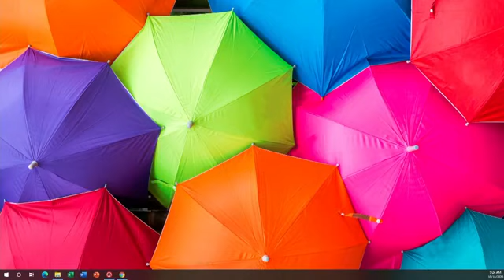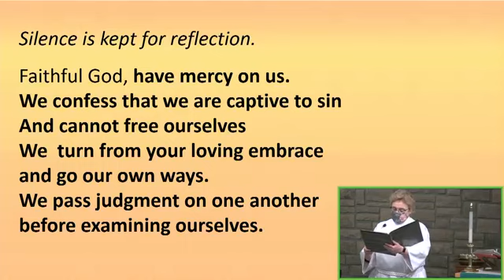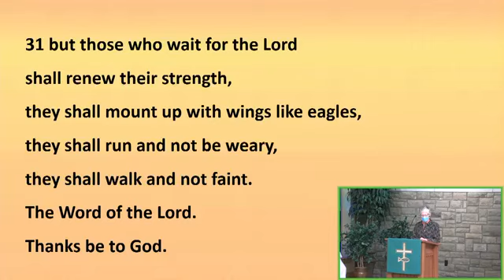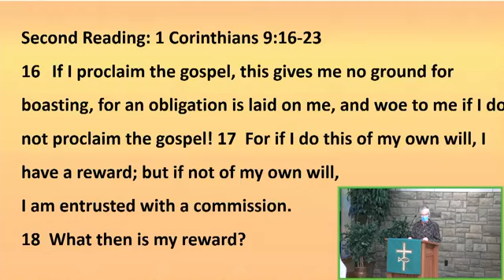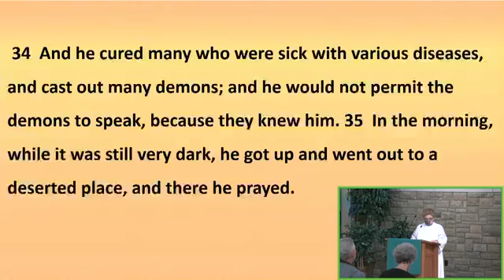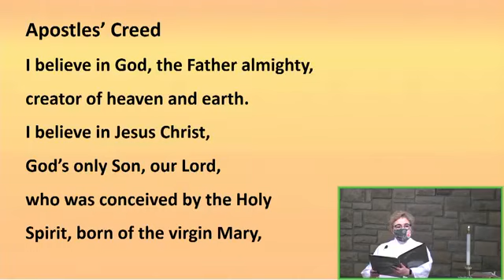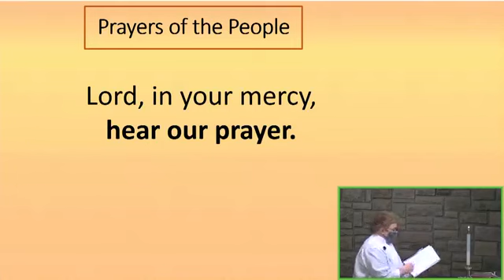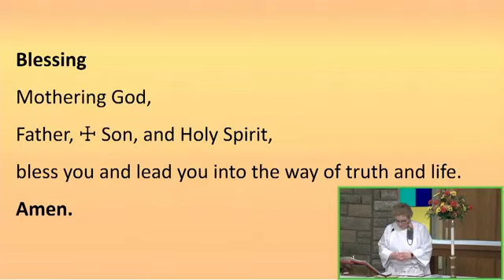October 18 2020